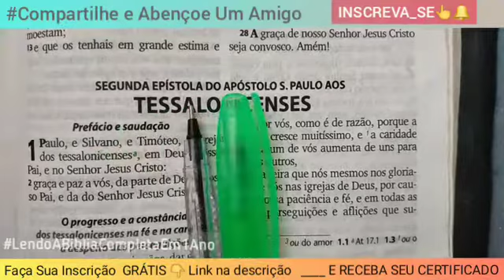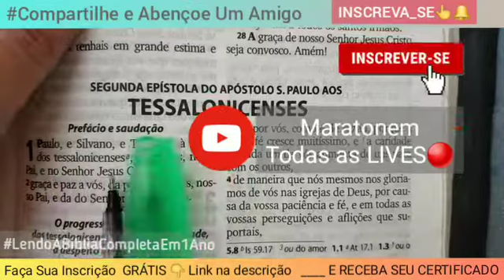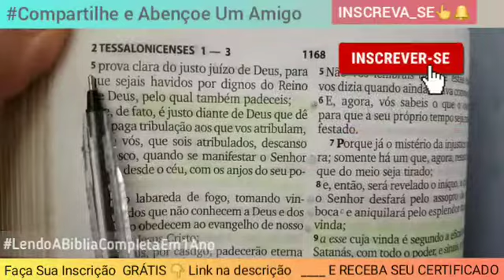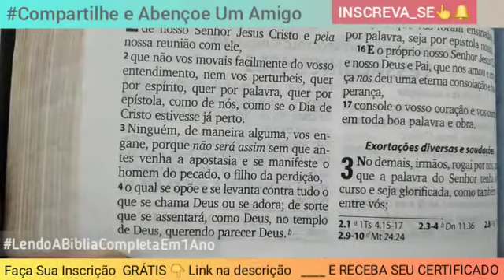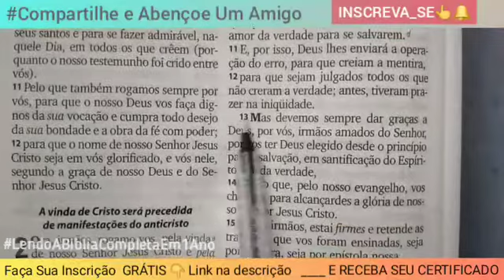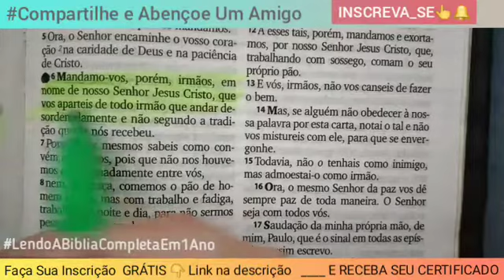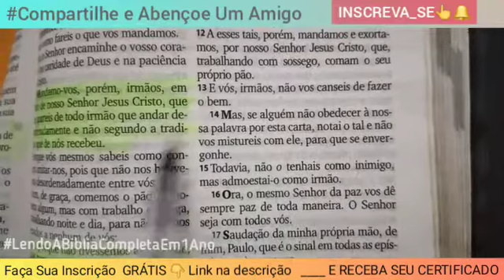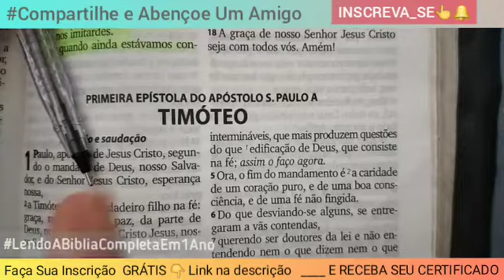II TESSALONICENSES Cap. 1 ao 3 |40° DIA| LENDO A BÍBLIA COMPLETA EM 1 ANO /Vanessa Leal -Áudio Book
Missionária Vanessa leal
Cantora e Compositora

FAÇA  SUA INSCRIÇÃO
PARA RECEBER SEU CERTIFICADO
Lendo A Bíblia Completa Em 1 Ano

Faça a Inscrição Pelo Whatsapp  Ou TELEGRAM

PARA SE INSCRECER É FÁCIL
Mande seu nome completo
Cidade/Estado

ou
Pelo TELEGRAM

Obs: Todos os dias você ler junto conosco nas Lives as 16:00h (Mudou o horário) / ou no melhor horário pra vc! E não esqueça de deixar seu comentário nas Lives pois valerá como sua Frequência!

Leitura Voz Narração da Bíblia Audio Book
podcast como ler a bíblia como ter empenho lendo dia da Bíblia pregando o ide evangelho
mateus marcos lucas João atos jovens pregadores meninas que pregam pregadora mulher oração palavra de Deus Livro dos Livros Lendo a Bíblia por partes Cronograma
capítulos versículos bíblia criativa louvores evangélicos culto Live Igreja Jesus de Nazaré Santo Galileu divino discípulos multiplicação
quem mandou largar a rede ta chorando por que oração da meia noite hora nona vigília ressurreição os 12 apostolos Apocalipse Jesus esta voltando chamados a excelencia inconstancia nunca mais foco até o fim camila barros pregação um novo tempo eu quero viver algo novo foco ate o fim meu estado atual nao anula quem eu sou profetiza belem do para terra do açaí aprendizagem aprendendo Livro sagrado aula on line curso teológico básico o bom samaritano Marta e maria a cura da filha de jairo e mulher do fluxo de sangue joao batista batismo de Jesus deixai vir a mim as criancinhas por que das tais é o reino dos ceus o maior e menor no reino dos céus seo youtube igreja pentecostal plenitude do trono de Deus Jesus é o caminho heloisa rosa Deus fala com sua igreja Deus usa essa jovem poderosamente pastora Missionária pastor pregacao leitura biblica Oração do meio dia meia noite cheias do poder de Deus Genesis novo testamento velho testamento lendo a biblia como ler a biblia em 1 ano plano de leitura certificado  revelação  jesus é batizado mulher se emociona muito forte Deus falando foram cheios do espirito santo linguas repartidas profeta do século XX caia fogo do céu oracao forte Deus usa os pequenos pra confundir os grandes discipulos de Jesus entendendo a Bíblia 2021 pessoas sendo batizada nas aguas pelos discipulos João batista revestimento mulher menina usada por Deus perseguição fim dos tempos jovens pregando evangelizando a tempo e fora de tempo corinhos de fogo louvores gospel lancamento biblia para jovens Palavra do dia monte forte fogo agua oleo da unção  oferta dizimo propósito campanha dele vem o sim e o amem somente dele e mais ninguem a Deus  seja o louvor se Deus fizer ele é se nao fizer ele é Deus se tudo der certo mas se nao der continua sendo Deus oração pelo marido pela família Deus trás de volta repreende espíritos malignos ritual nao consigo me arrumar desanimo depressao  crise de ansiedade falta de ar respiracao meditação pao diario paravra de auto ajuda gotas de consolo pra alma ele esta te esperando seu namorado noivo quando me buscares de todo o coração Jeremias 29 louvores evangelicos eu quero viver algo novo 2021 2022 vinheta voz mulher locução narração áudio book e book gravação voz voz linda voz suave propaganda forte pensamento do dia palavra do dia verciculo do dia menina falando de Jesus menina profetizando perdao gratidao agradeca um minuto